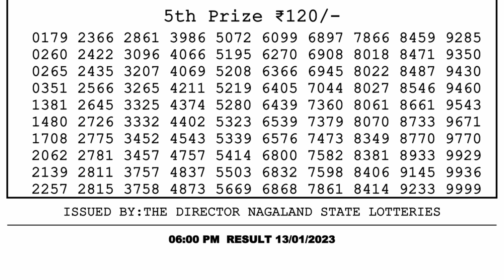Dear Lottery Sambad 6pm today 13.01.23 Nagaland State Lottery Result